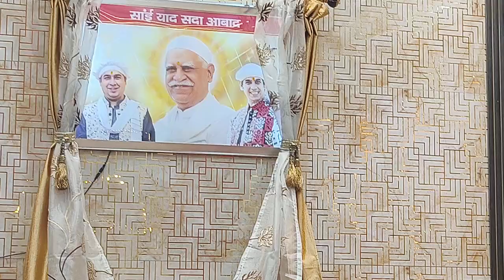गुरू कृपा सत्संग! सन्त सखी बाबा आश्रम संत कांवरराम कालोनी डीआईजी बंगला भोपाल!